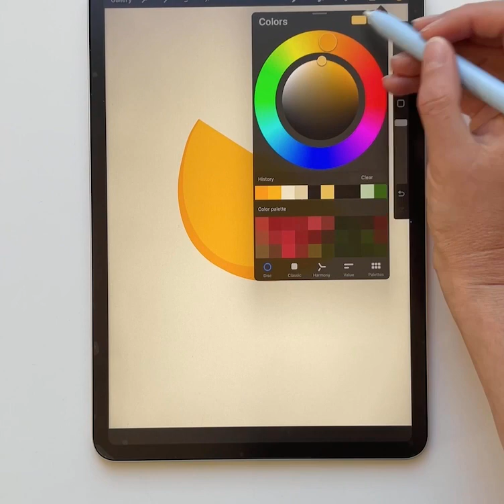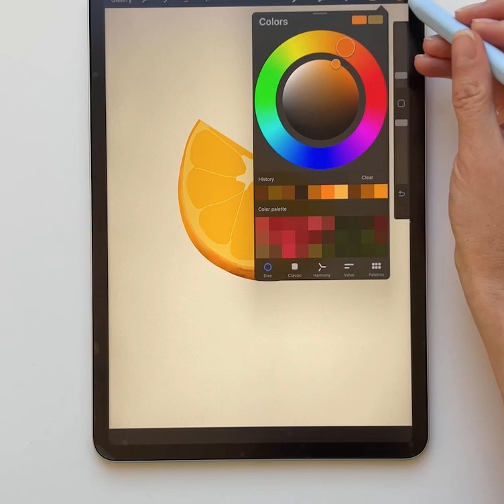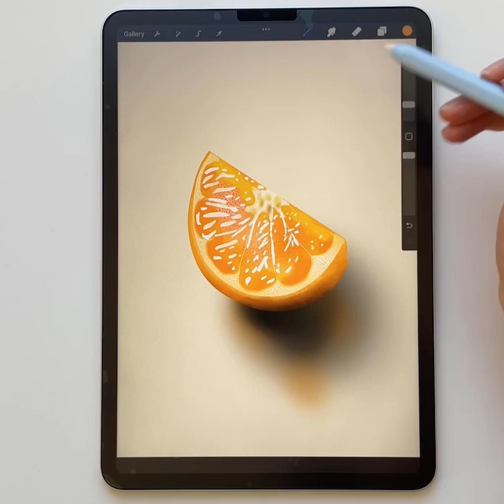Easy orange slice drawing